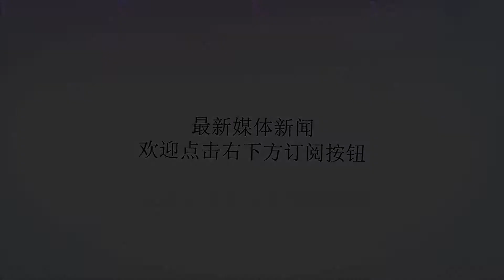谢娜“抱娃”现身市场，老板送梨给张杰，谢娜“5个字”曝真实人品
谢谢！谢娜在娱乐圈的人缘一直非常好。而且她也是首个微博破亿的明星，可见她受欢迎的程度。众所周知，谢娜于2月1日诞下两个双胞胎女儿，从此化身幸福的一家四口。张杰也是实力宠妻，孕期经常为谢娜亲自下厨。在参加真人秀节目中，也是三句不离谢娜，还称谢娜是新时代的好女性。这狗粮撒的，同时也让人十分羡慕谢娜。在最新一期的《美食告白记》中，迎来了新的嘉宾谢娜。那么谢娜此次要告白的人是谁呢？原来是她的弟弟龙龙和她的助理凯凯。产后现身美食节目的谢娜更增添了一分母性的光辉。根据节目组的流程，谢娜要亲自去市场采购食材。谢娜到了菜市场。她先是购买了牛肉，在牛肉老板的推荐下，她又购买了牛尾。看得出谢娜真的人缘极好，而且也非常善良。随后谢娜看到一个小宝宝，她很顺手的抱了过来，看得出她非常喜爱孩子。谢娜“抱娃”现身市场，瞬间引发众多观众围观。随后水果店老板说她是谢娜和张杰的粉丝。她很热情的表示要送菠萝给谢娜。谢娜不好意思的表示不用，她花钱买。老板就表示那她就便宜点卖给谢娜。最后按一个10元卖给了谢娜。最后老板还送梨给张杰，老板还让一旁的人多拿点梨，拿贵的那种梨。老板叮嘱让谢娜炖冰糖雪梨给张杰喝，可以润嗓。细心的朋友发现了谢娜眼眶泛红，看得出她也非常的感动。我们的太阳女神，其实并不像外表看的那么神经大条，而是一个心思很细腻的女生。随后谢娜说5个字：不要太多了。瞬间曝露了谢娜真实人品。或许这就是谢娜在圈中有那么好的人缘的原因。谢娜最后还直言你们做点生意也不容易，我买三个梨，你送我一个。最后店老板送了两个梨给谢娜。谢娜非常感激。